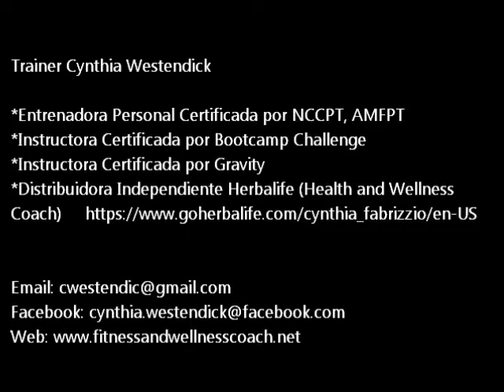S.A.TV #47: Como eliminar la barriga despues de un embarazo/How to get rid of the baby pouch.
Hola Mamas activas! En este video tu entrenadora Cynthia le responde a Alejandra que quiere saber como puede bajar la pancita después de haber tenido un bebe.

***El material que se provee en este video es con el propósito de informar y educar solamente. Usted es responsable de buscar asesoramiento profesional***